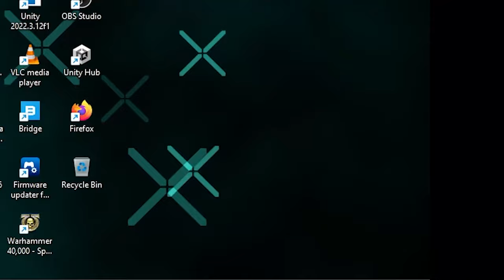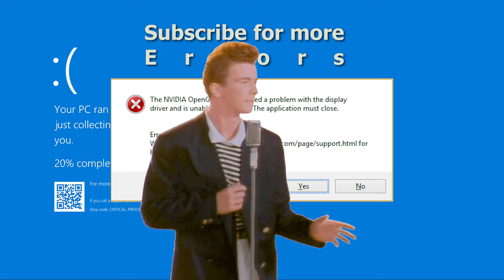Geforce RTX 6090 Teaser Trailer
Introducing the NVIDIA GeForce RTX 6090.

The GeForce RTX 6090 is the Universe's Ultimate GeForce GPU delivering an enormous leap in performance, efficiency, and AI-powered graphics.

Experience Beyond ultra-high-performance gaming, incredibly detailed virtual worlds with ray tracing, unprecedented productivity, and new ways to cook steak. It’s powered by the NVIDIA Ada Lovelace architecture and comes with 69 GB of G8X memory to deliver the ULTIMATE experience for gamers and creators.

The 6090 will retail for $6999.

*PS This is a Joke, lol.